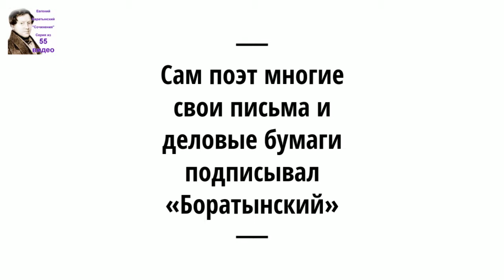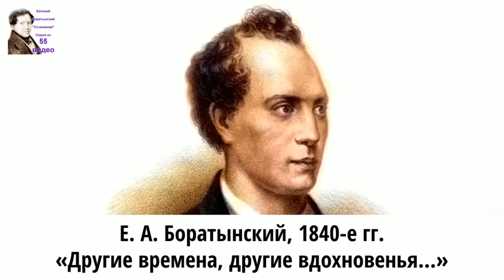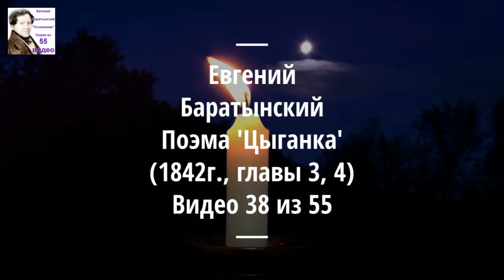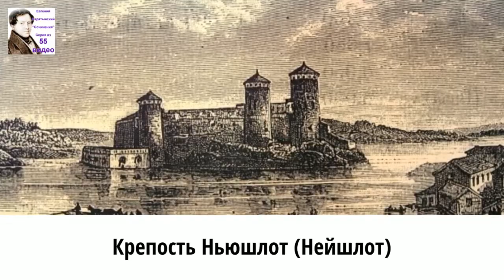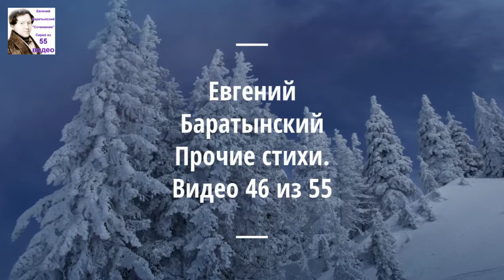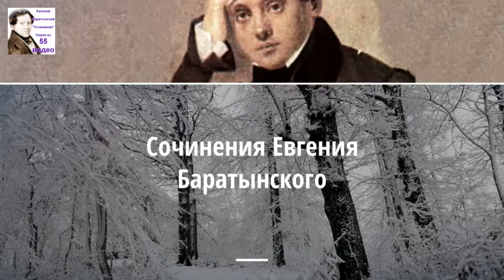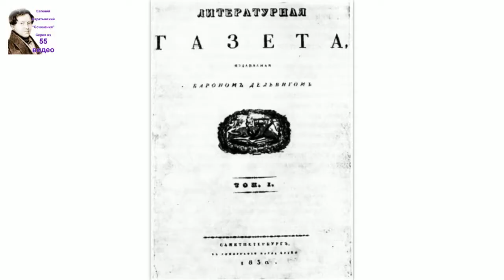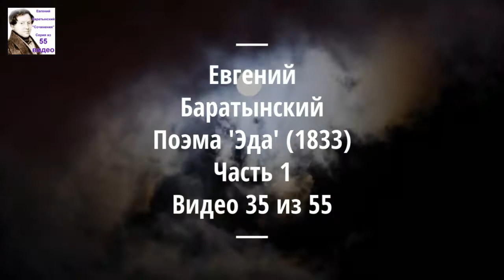Баратынский Евгений Абрамович стихи. Аудиокнига. 18/55